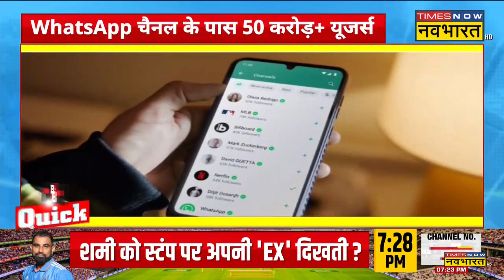B&B Trending | जानिए ज्यादा सोना आपके लिए फायदेमंद है या खतरनाक?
यूरोपियन हार्ट जर्नल में प्रकाशित एक नया अध्ययन में यह पाया गया कि 24 घंटे के दिन के दौरान विभिन्न गतिविधि पैटर्न हृदय स्वास्थ्य से कैसे जुड़े हैं। यह अंतर्राष्ट्रीय प्रॉस्पेक्टिव फिजिकल एक्टिविटी, सिटिंग एंड स्लीप (प्रोपास) कंसोर्टियम से सामने आया पहला सबूत है।